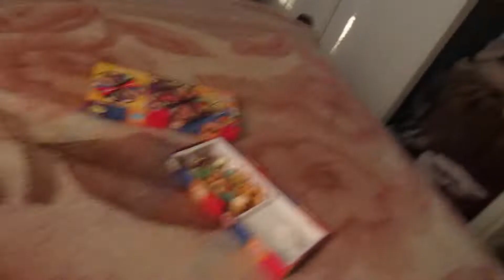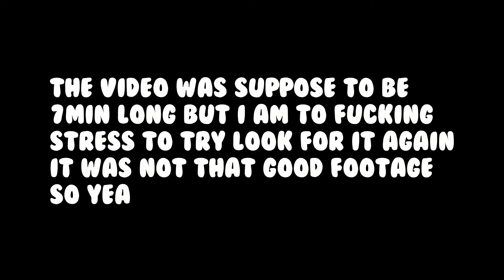A wild ernie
I lost a good about of footage (AKA I delete it by accident yeaaaa) the video was supposed to be slightly longer. I have another vlog this weekend hopefully. It's going to be dope trust me.

I would say the songs I used but I'm to lazy next time ;)